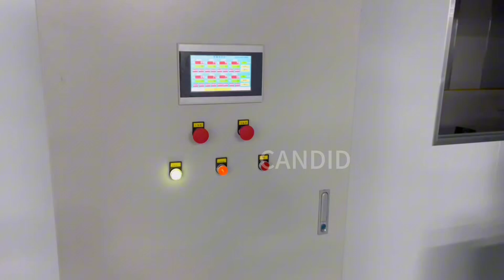IR conveyor annealing machine